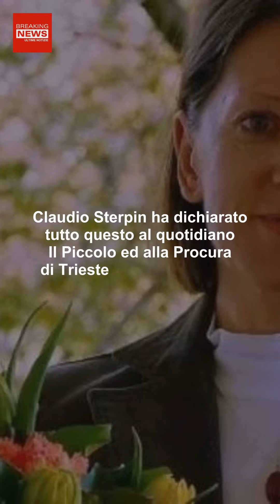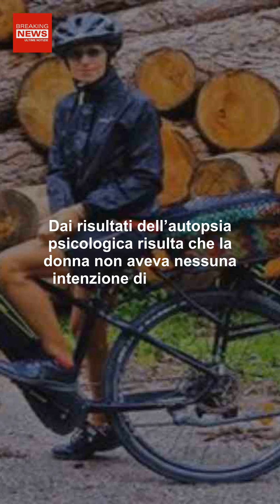Caso Liliana Resinovich: Nuove Rivelazioni Di Claudio Sterpin!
Proseguono le indagini sul caso Liliana Resinovich e, intanto, spuntano nuove rivelazioni di Claudio Sterpin, l’amico intimo della donna scomparsa.